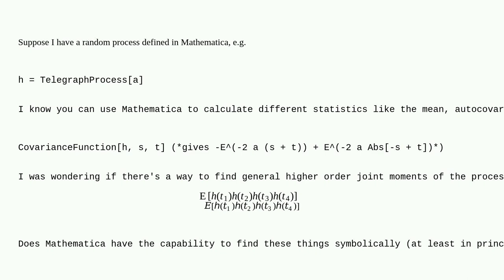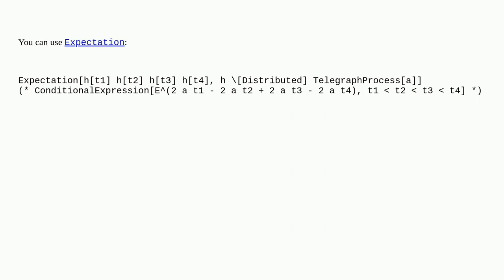Mathematica: Joint Moments of Stochastic Process at Different Times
Joint Moments of Stochastic Process at Different Times

A special thanks goes out to the awesome community

  symbolic random-process probability-or-statistics